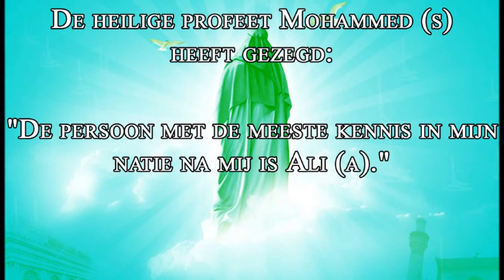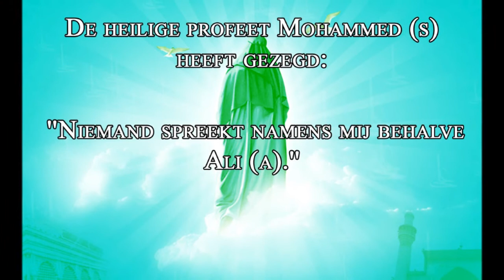Wat is Eid Al Ghadir en waarom vieren sjiitsche moslims het?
Wat is Eid Al Ghadir en waarom vieren sjiitsche moslims het? Heeft de profeet Mohammed (s) hierin zijn neef Imam Ali (a) tot zijn opvolger in leiderschap benoemd?